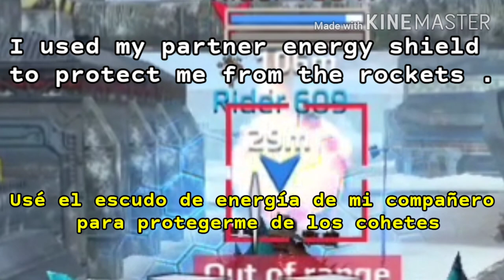🛡️HARBINGER🛡️ ( Ankylosaurus Symbite ) Shotguns , Funny Video 12 . ( JMW dino war )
Funny gameplay with shotgun HARBINGER .

And give me

  (☞ ͡° ͜ʖ ͡°)☞ LIKE .